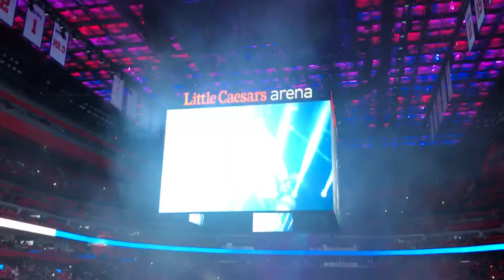Introduction for Pistons vs Raptors game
Amazing introduction of the Pistons v Raptors game